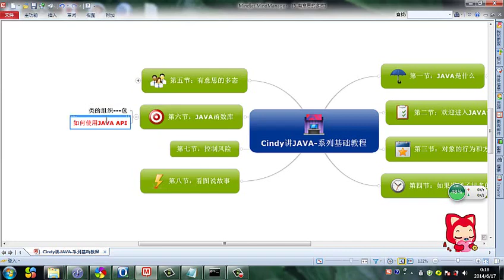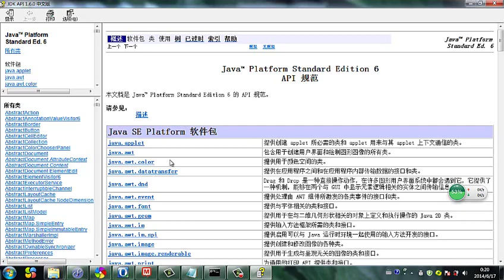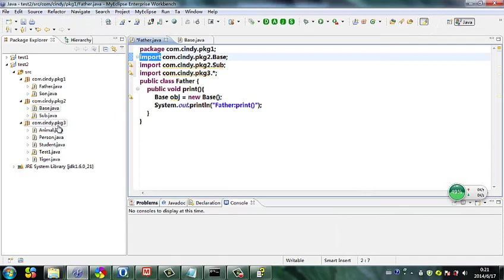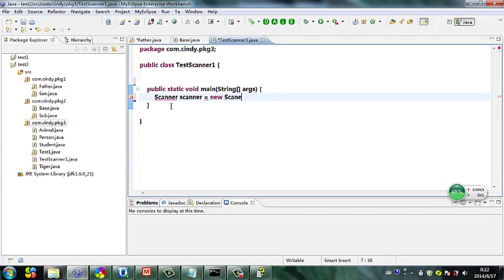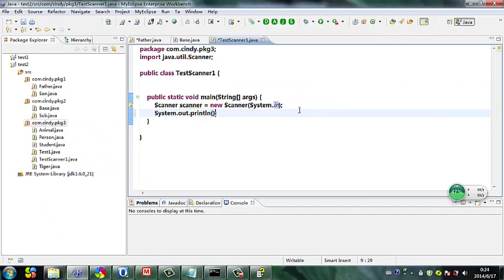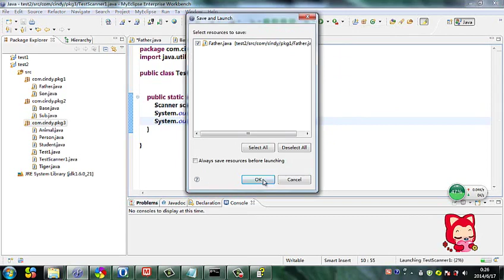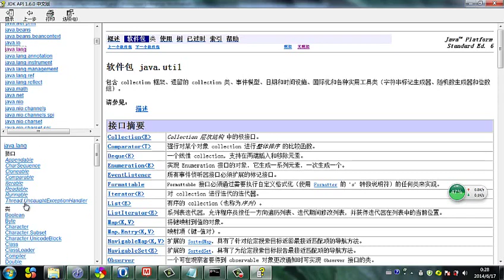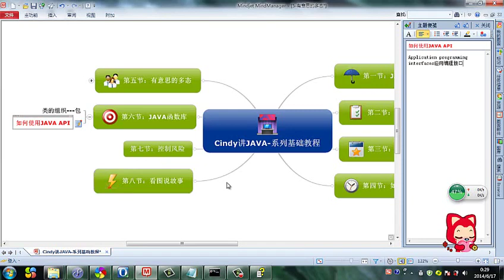Java 语言基础 30 如何使用JAVA API